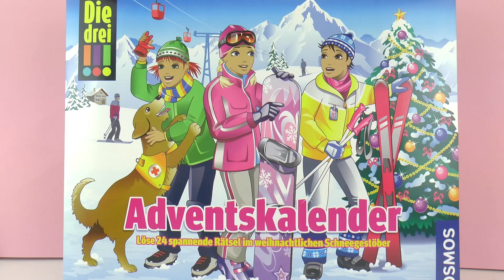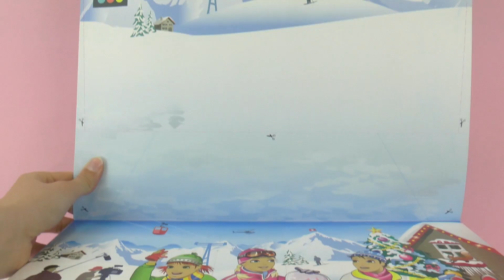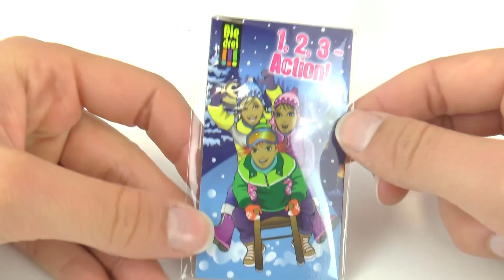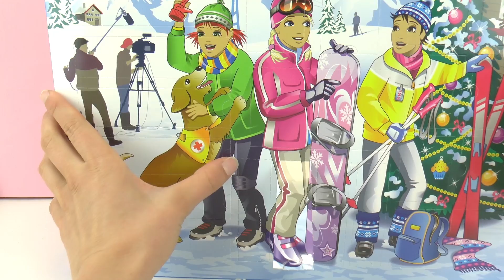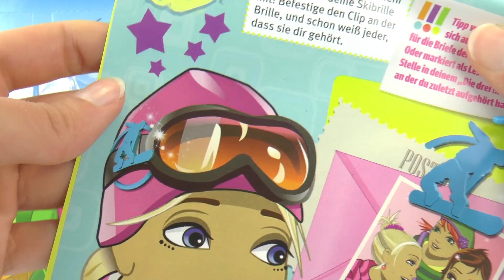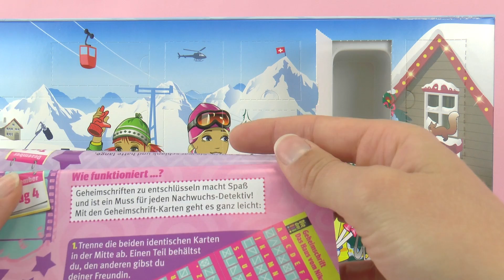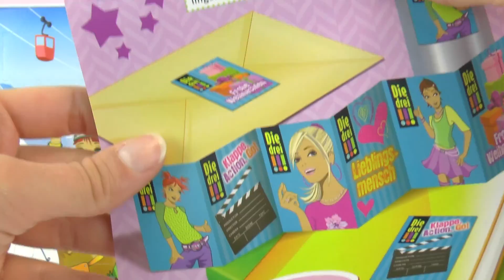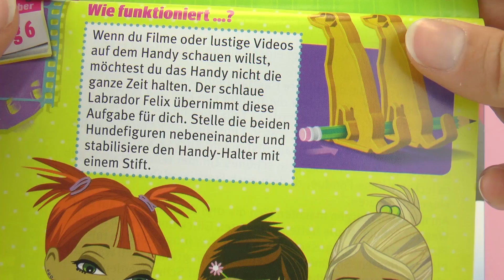Drei AUSRUFEZEICHEN Adventskalender (1-6) | Detektivgeschichte zum Mitmachen | Wir öffnen 6 Türchen!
6841